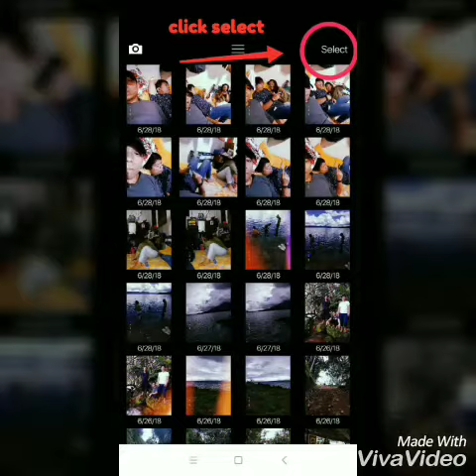HACK , HOW TO DELETE PHOTO IN HUJI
Sobrang dameng pictures ng kapatid ko sa huji apps ko hindi niya alam mag delete kahit sa goggle wala so pindot ako ng pindot ayun merun palang button si lower right na delete kaya ayun basic haha